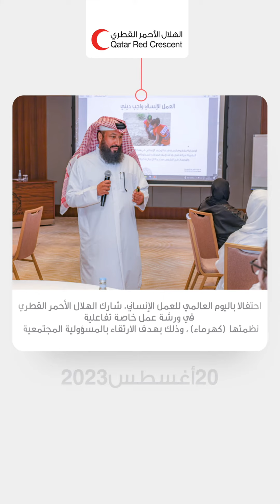أبرز النشاطات والتدخلات الإنسانية خلال شهر أغسطس 2023